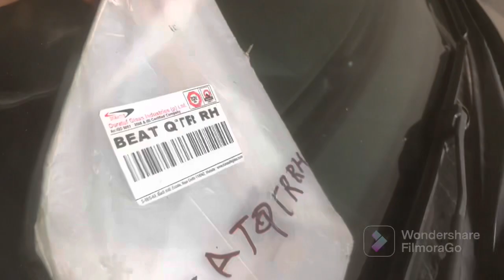Car Key Stucked Inside | New Quarter Glass Installation | Chevrolet Beat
So guys aaj ki is video me hmare car ka key..

Car k andar hi reh gaya...Or car lock hogya...

So maine kya kya krk KEY bahar nikala.

Is video ko dekho pta chl jayegaa.

Video end tak zarur dekhna.

THANKYOU